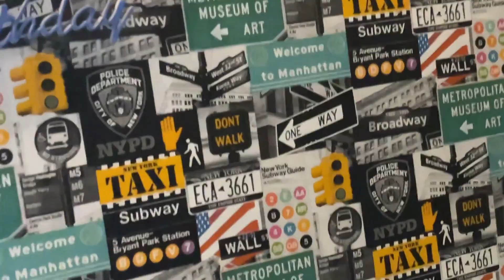My Birthday 2022 In Shanatan Style 🚩